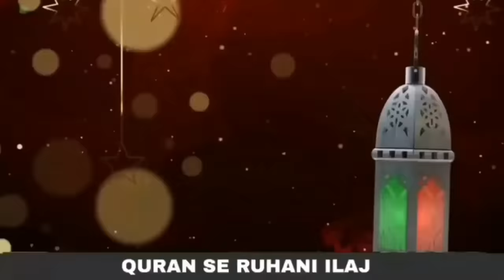20 Years old black Magic | 20 Saal Purane Jadu ka ilaj | Quran se Rohani ilaj | QRI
20 Years old black Magic | 20 Saal Purane Jadu ka ilaj | Quran se Rohani ilaj | QRI

*Quran se Rohani ilaj Official Accounts*

*Address*
جامعہ محمدیہ دارلسلام . ایل110/12 ۔ چیچہ وطنی۔
نزد دفتر 1122
قاری صاحب ہر ہفتہ اور اتوار کو مریض چیک کرتے ہیں ۔
صبح 9 بجے سے2 بجے تک۔
►Qari Abdul Basit Salfi Sab se bat Karne ke liye 10Am se 4Pm (Pakistani Time) Tuk es Number pe Call kare. Shukria
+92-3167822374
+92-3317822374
►Google Location